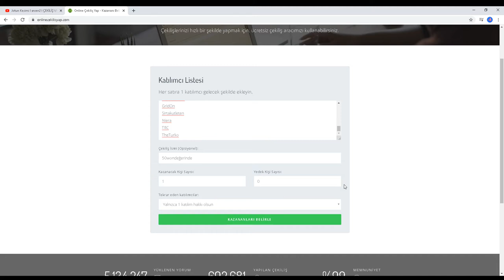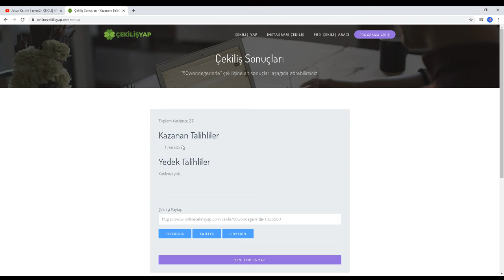Mor Parçacık Metini l Arvenn2 l ÇEKİLİŞ VAR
MERHABALAR ARKADAŞLAR BUGÜN MOR PARÇACIK METİNİ KESTİK GÜZEL ŞEYLER ATTI TAVSİYE EDERİM / AYRICA ÇEKİLİŞİ KAZANAN GridOn OLMUŞTUR BANA ULAŞIP ÖDÜLÜNÜ ALABİLİRSİN / YENİ ÇEKİLİŞ İÇİN YORUM YAPIP ABONE OLMAYI UNUTMAYIN 150 ABONEDE AÇIKLANACAKTIR SAYGILARLA.